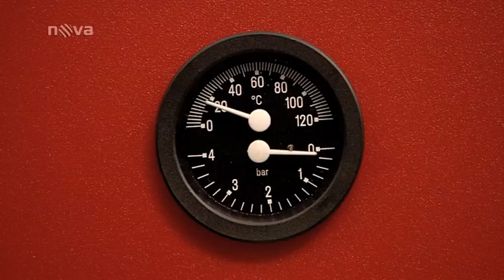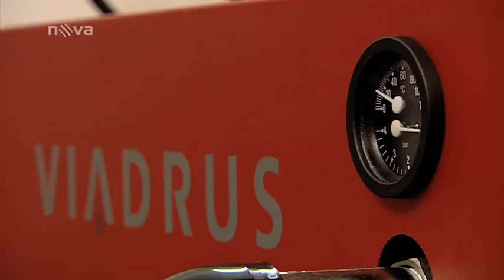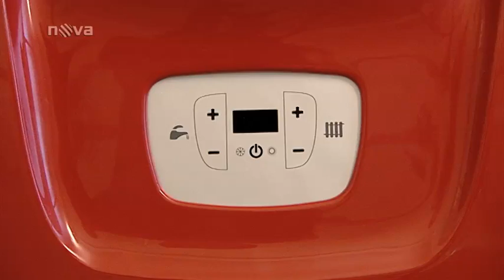Viadrus - Rady ptáka Loskutáka